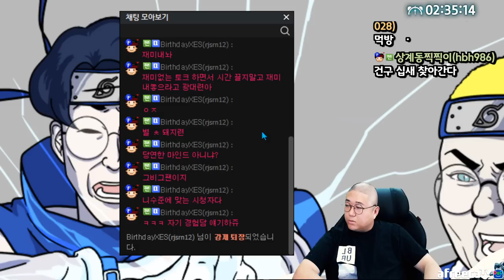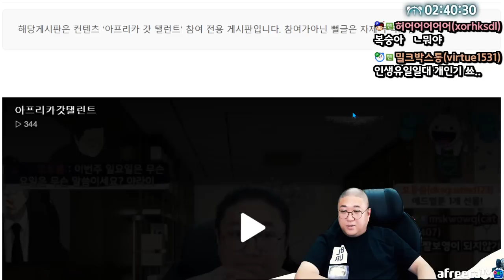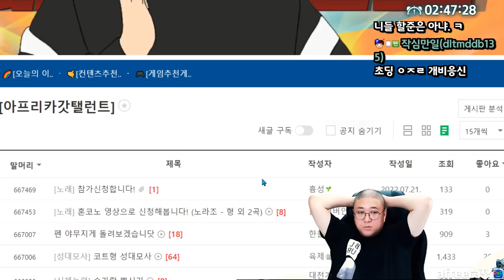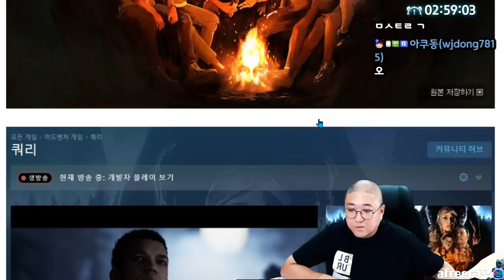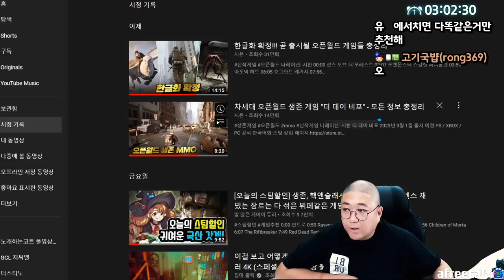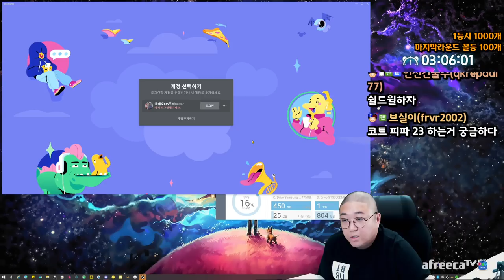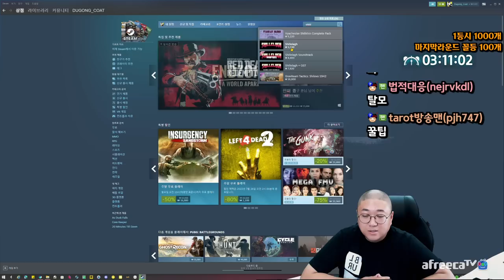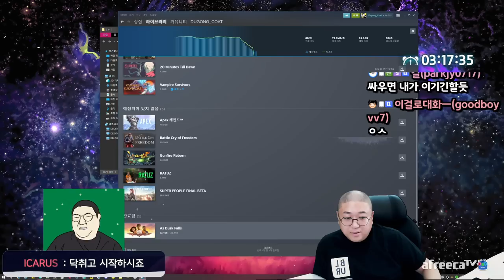하극상 (22.07.23-2)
[음원출처]